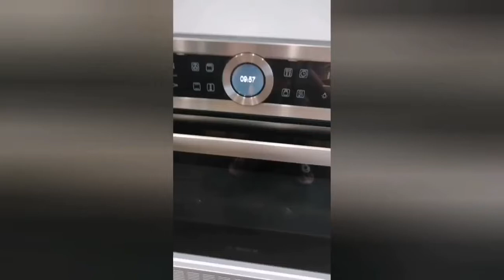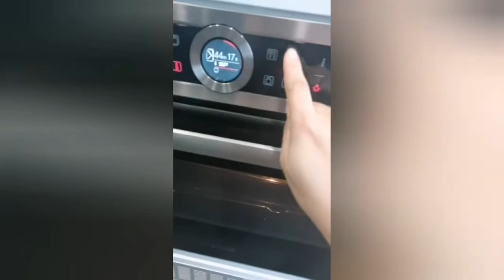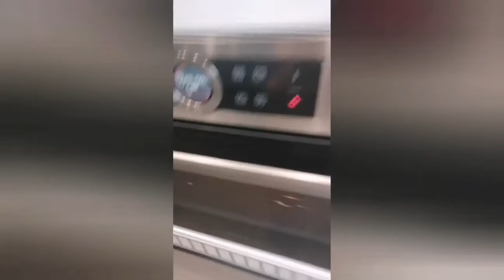Simple way of making Soft cake bread😍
This is the easiest way of making Soft cake bread, sa mga bagohan you must watch this👍😉😉😉